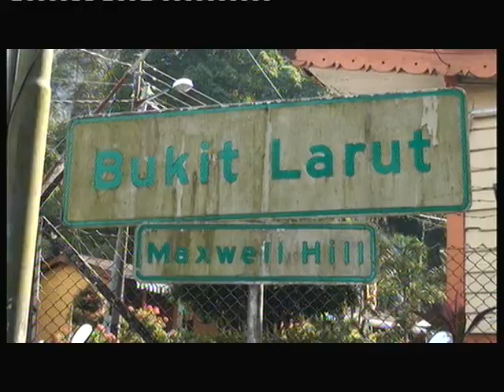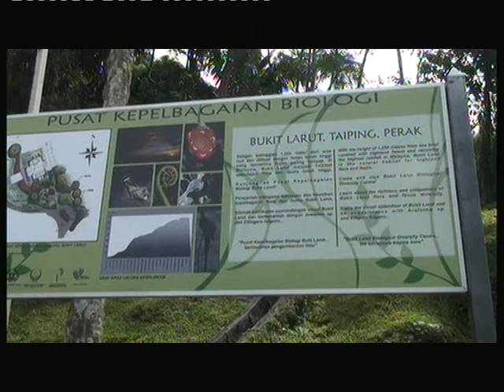Bukit Larut, Taiping.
Bukit Larut 18/12/2011.